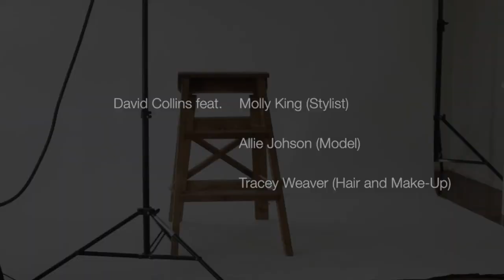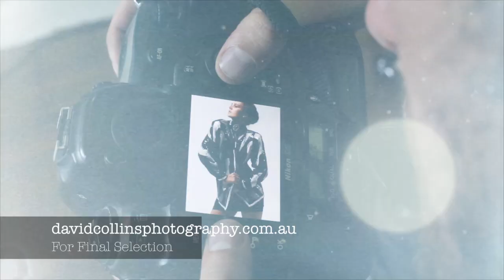David Collins Photography (Fashion Shoot Feb 2013) by Hawke Anderson.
David Collins Photography and Stylist Molly King team up with Model Allie Johnson and Hair Make-up Artist Tracey Weaver in this fashion shoot. Feb 2103. by Hawke Anderson.